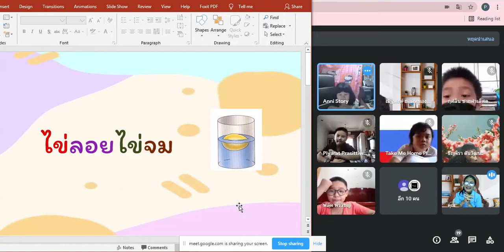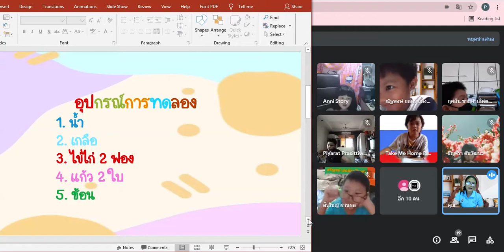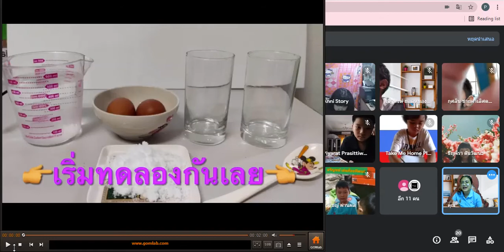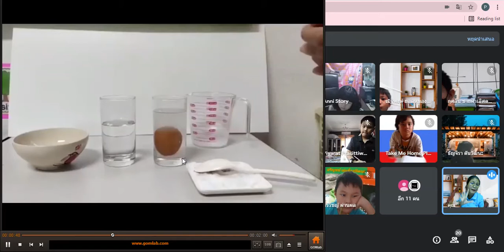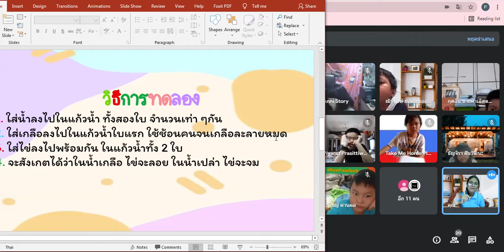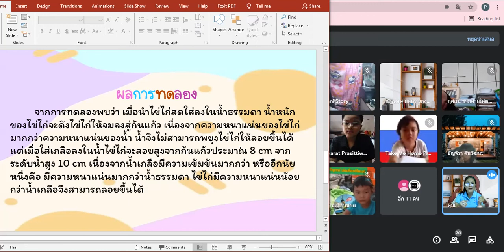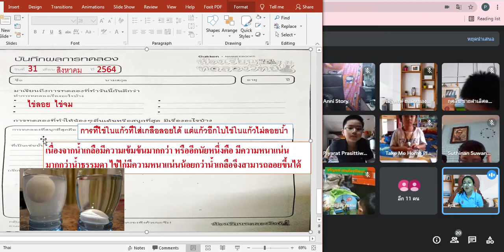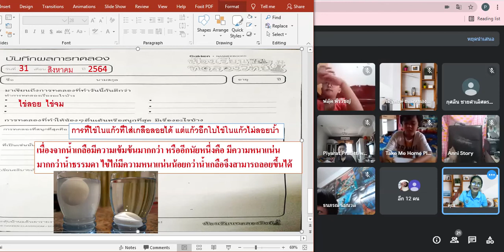🥨🥨 1/2 Gakken Google Meet : Learn @Home Project การเรียนการสอนชั้นประถมศึกษาปีที่ 1